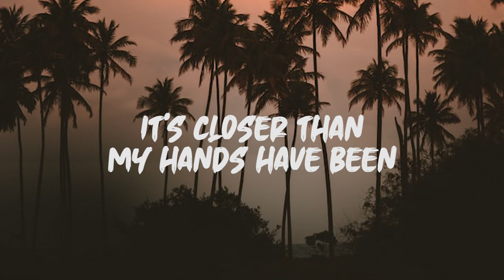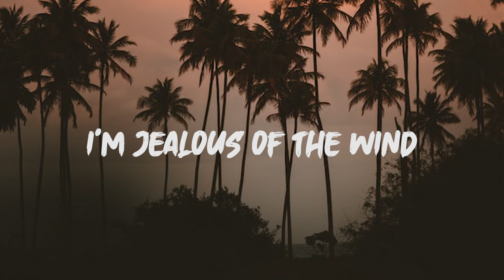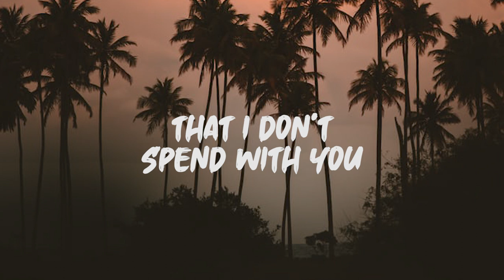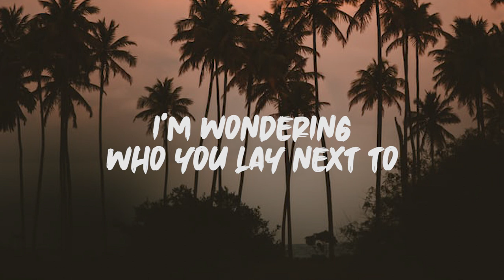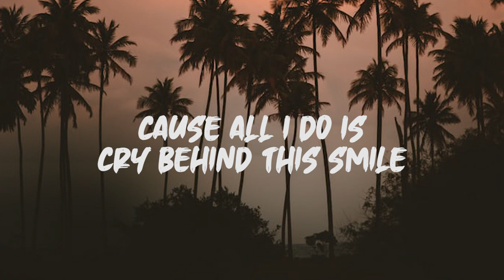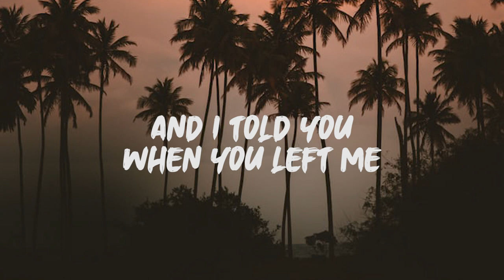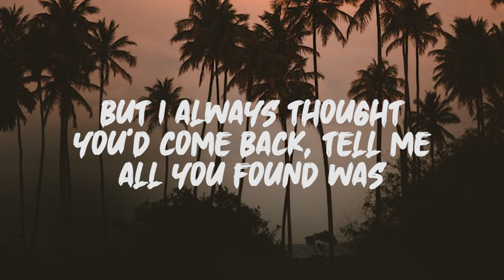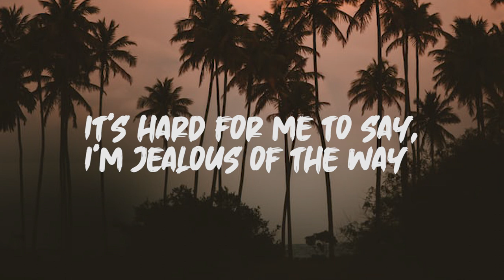Alexandra Porat - Jealous (Lyrics)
LYRICS: Alexandra Porat - Jealous

Oh, I'm jealous of the wind

'Cause I wished you the best of all this world could give

But I always thought you'd come back
Tell me all you found was heartbreak and misery
It's hard for me to say
I'm jealous of the way

I'm jealous of the nights
That I don't spend with you
I'm wondering who you lay next to
Oh, I'm jealous of the nights

I'm jealous of the love
Love that was in here
Gone for someone else to share
Oh, I'm jealous of the love

Oh, as I die here another day

I wished you the best of all this world could give